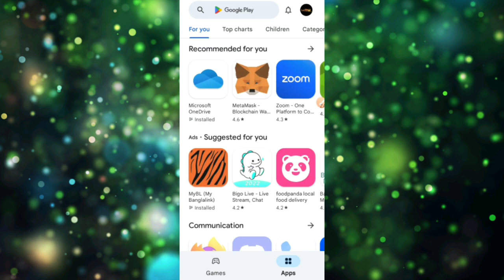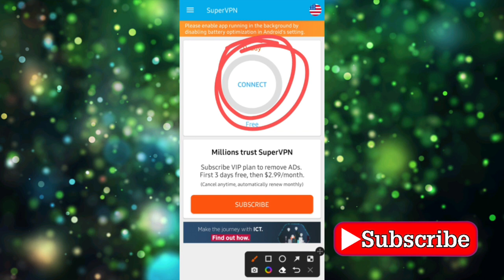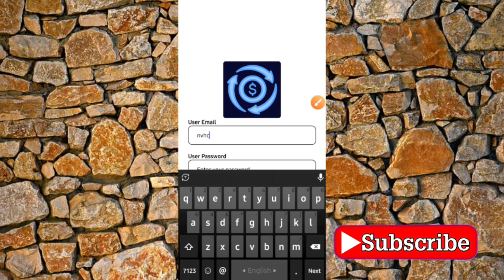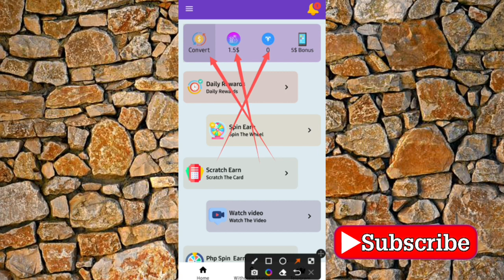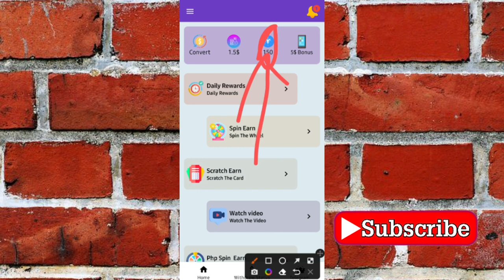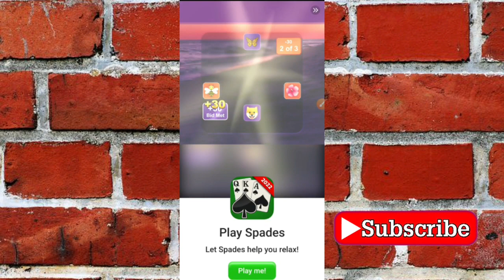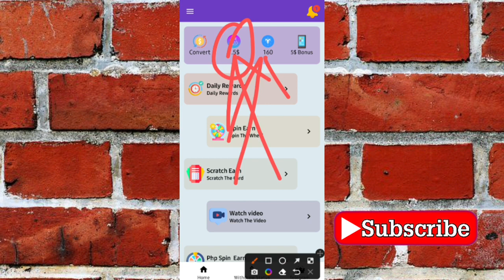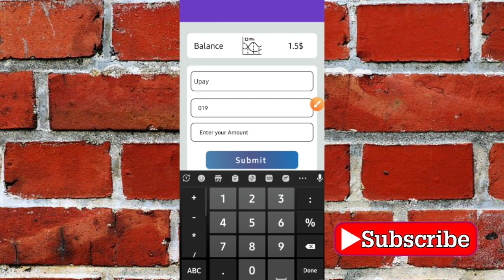১৫০ টাকা ফ্রিতে নিন🔥| cash lootpat | cash lootpat app | রেফার করে টাকা ইনকাম 2023 | free income 2023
Video titel:- ১৫০ টাকা ফ্রিতে নিন🔥| cash lootpat | cash lootpat app | রেফার করে টাকা ইনকাম 2023 | free income 2023 | টাকা ইনকাম করার app 2023 | earning app 2023 | অনলাইনে আয় করার সহজ উপায়

                              দ্বায়ী নই!!

● Releted Queries:-👇👇
cash
apps
reward
রেফার
refer kore income
earning app
online income
earn money from online
আড দেখে টাকা ইনকাম

.  ●●●●● About Me ●●●●●

👉Heavenly